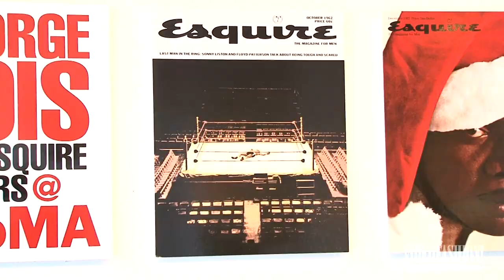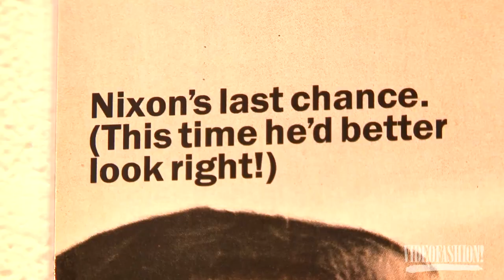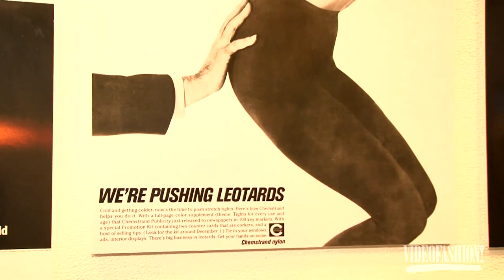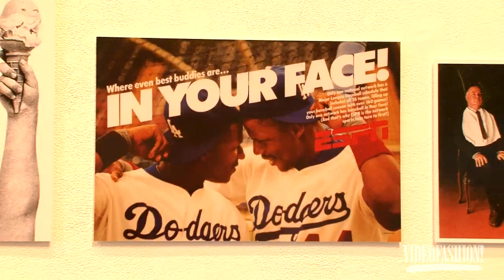George Lois - Videofashion